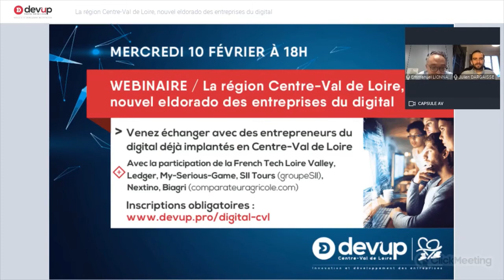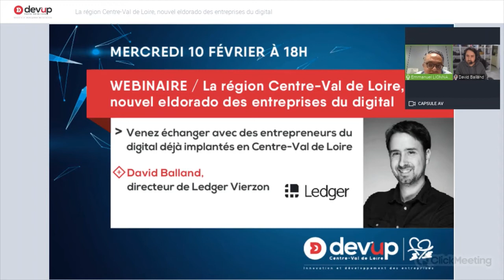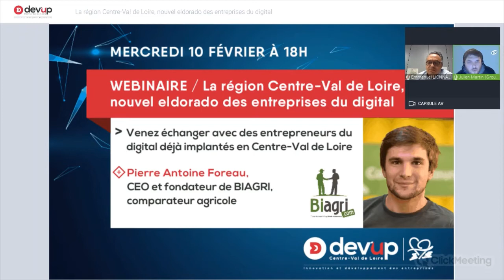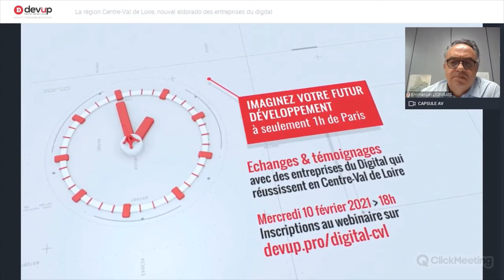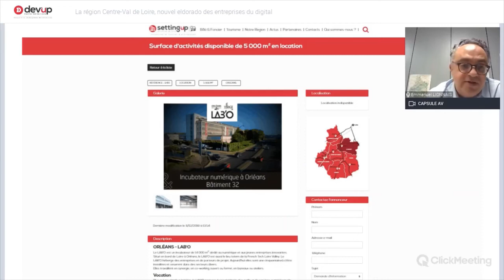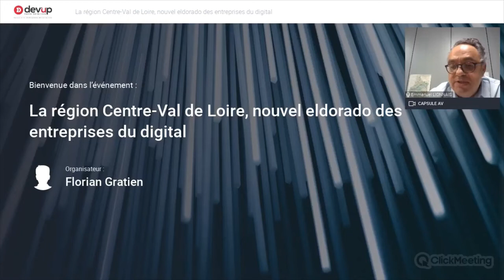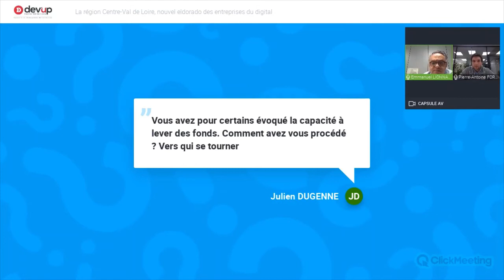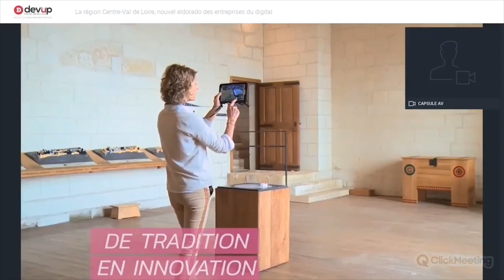Un webinaire dédié au Centre-Val de Loire, nouvel eldorado pour les entreprises du digital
[Mercredi 10 février 2021 à 18h00]

C'est donc pour mieux faire connaître l'attractivité du Centre-Val de Loire en matière de digital, que DEV'UP a organisé, pour des entreprises numériques situées hors région, un webinaire "Imaginez votre futur développement à seulement 1h de Paris".

L'occasion de détailler les différents atouts du territoire et de partager les expériences d'acteurs majeurs déjà présents en Centre-Val de Loire :
-Julien DARGAISSE, Président de la French Tech Loire Valley depuis mars 2019
-David BALLAND, co-fondateur et directeur du site de Vierzon – Ledger
-Frédéric KUNTZMANN, CEO et fondateur de My serious Game
-Pierre Antoine FOREAU, CEO et fondateur de BIAGRI, comparateur agricole
-Bernard PEULTIER, COO et VP innovation de Nextino, groupe ATEMPO-WOOXO
-Julien MARTIN, directeur de l'antenne de Tours SSI groupe
-Emmanuel LIONNAIS, DEVUP Centre-Val de Loire